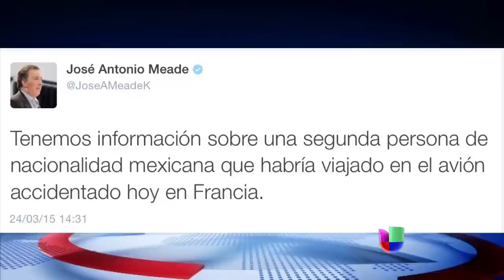Daniela Ayon, posible víctima del accidente aéreo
La mexicana es famosa por subir videos de yoga y de sus viajes a la red, aunque aún no se sabe si es cierto.